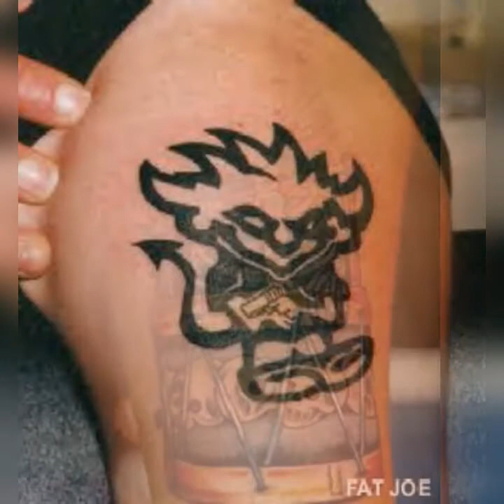Tattoo Design - Demon Tattoo Ideas - Scary Tattoos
Dragonhawk Complete Tattoo Kit 2 Machine Gun 10 Color Inks Power Supply

Dragonhawk Cartridge Tattoo Machine Kit Pen Rotary Tattoo Machine Cartridge Needles Power Supply for Tattoo Artists

Full Arm Temporary Tattoo For Man Women

Viking Revolution Tattoo Care Balm for Before, During & Post Tattoo – Safe, Natural Tattoo Aftercare Cream

Mom's Black Onyx Tattoo Ink

Blank Tattoo Skin Practice - Yuelong Double Sides 10 Sheets 8x6 Tattooing and Microblading Eyebrow Practice Skin for Tattoo Supplies,Tattoo Kit,for Beginners and Experienced Tattoo Artists

BIC BodyMark Temporary Tattoo Marker, Temporary Tattoo Pen, Assorted Colors

TATTOO FOR BEGINNERS

Japanese Tattoos: Meanings, Shapes and Motifs

The World Atlas of Tattoo

Basic Fundamentals of Modern Tattoo

1000 Tattoos: The Most Creative New Designs

Tattoo Johnny: 3,000 Tattoo Designs

The Graphic Art of Tattoo Lettering